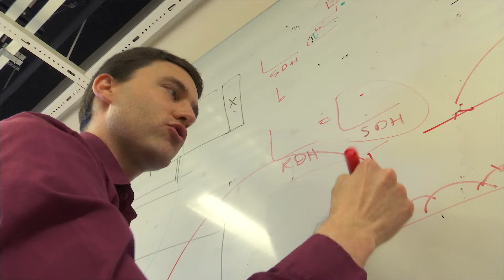Framtidens Forskningsledare - Trailer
Under våren presenterar SSF Framtidens forskningsledare i 17 nya filmer, en forskare per vecka. Här kan du se ett smakprov vad som komma skall!